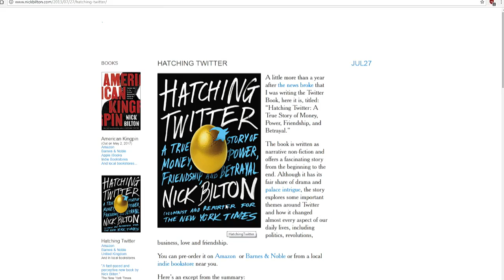Nick Bilton: Researching American Kingpin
Nick Bilton is the author of American Kingpin, a non-fiction thriller about the hunt for the Silk Road's Dread Pirate Roberts. He talks with Megan Morrone about how he researched the book.